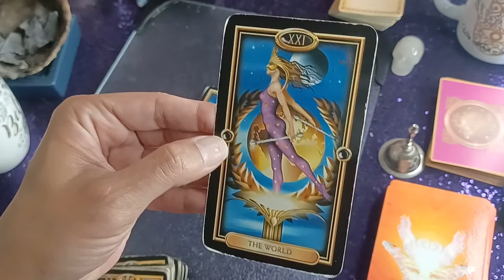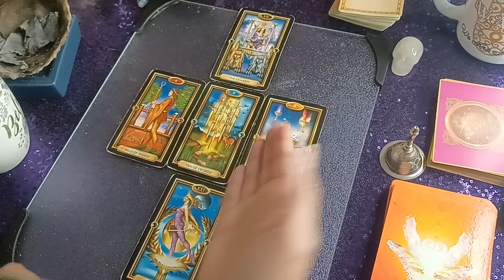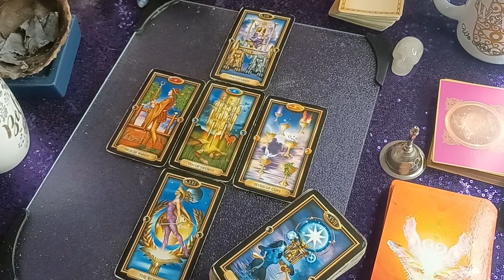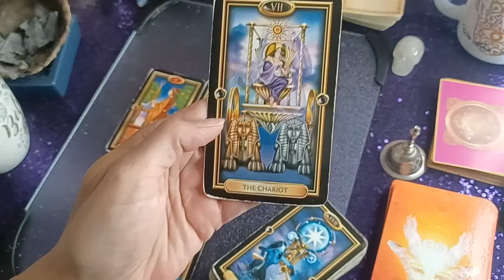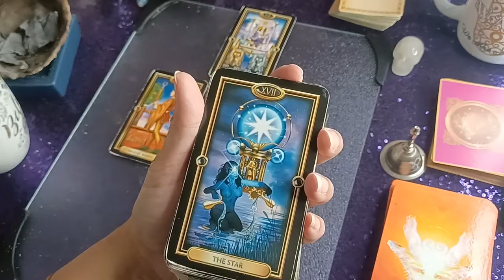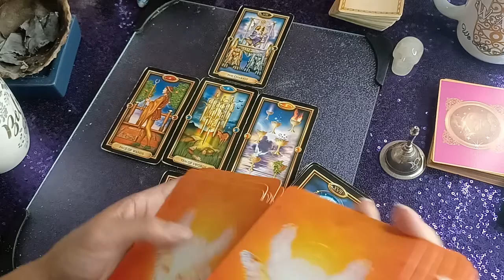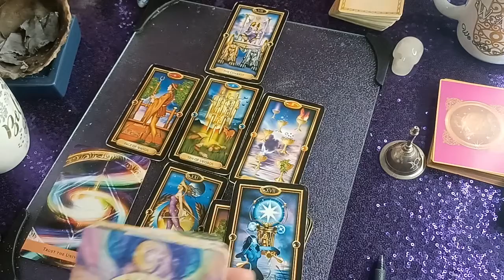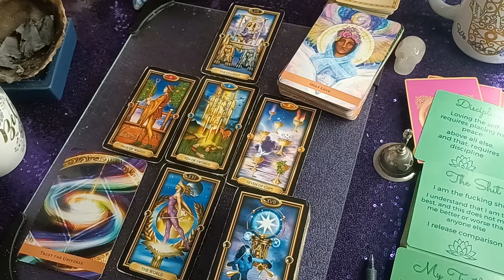TIMELESS COLLECTIVE READING [MOVING ON FROM BETRAYAL]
My Placements 🥰
Scorpio Sun ♏🌞
Scorpio Rising ♏🌄
Cancer Moon  ♋🌙
Virgo Venus ♍ 💘

Thank you for your support! Take what resonates and leave the rest. I appreciate you all so much! We Are Magick!!!

WARNING❗🛑: Anyone who visits this channel will be attuned to the frequency of your Highest Self. You will be awakened to the TRUE YOU!  Welcome to the Rabbit Hole!